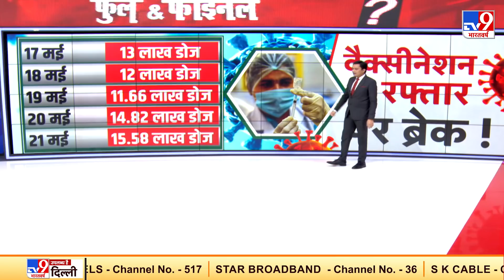दिल्ली में 18+ Vaccination हुआ बंद, देखिए क्यों धीमा हो रहा टीकाकरण अभियान | Covid19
दिल्ली में 18+ वैक्सीनेशन सेंटर बंद कर दिए गए हैं.इस बड़े फैसले के पीछे वैक्सीन की कमी को देखा जा रहा है.
Credit